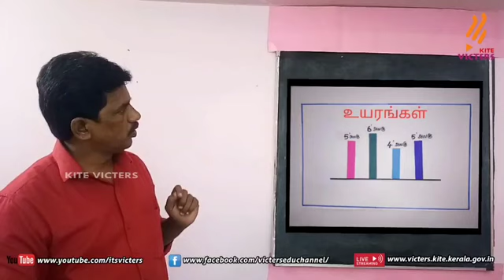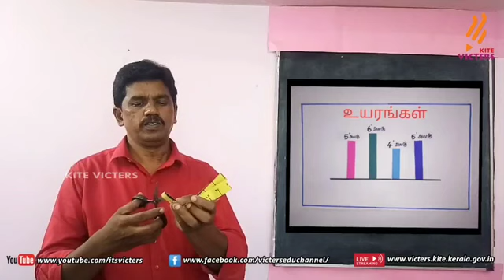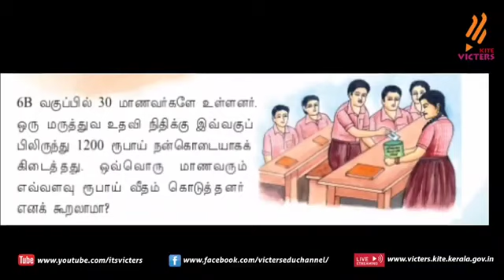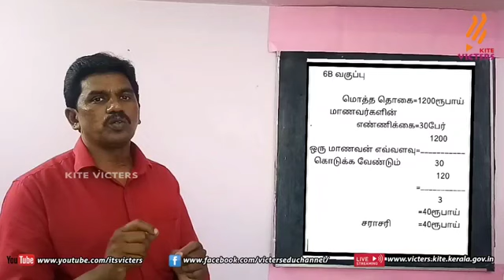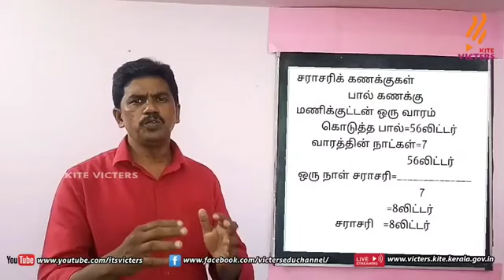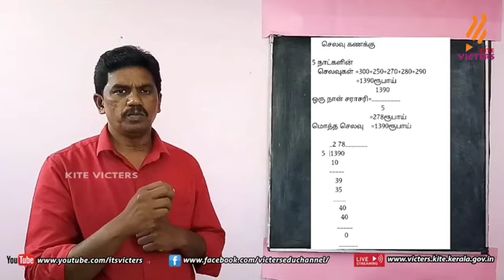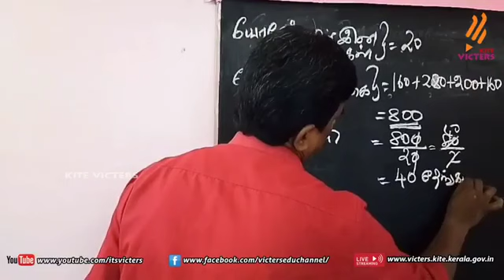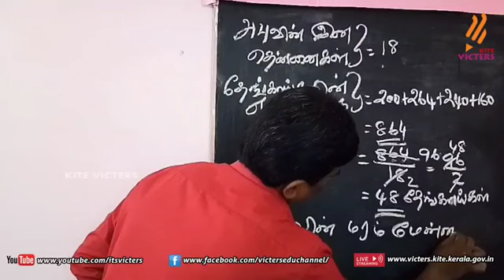KITE Palakkad STD 6 Mathematics Chapter 2 Episode 6 First bell Tamil medium ப